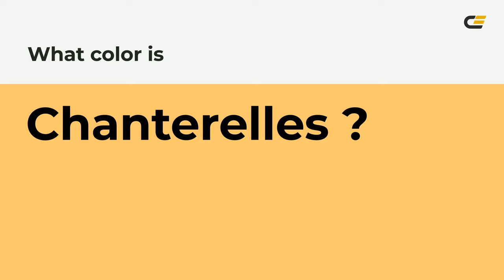Chanterelles color ffc66e hex Cool Yellow color ffc66e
What color is Chanterelles ? ffc66e hex, Cool Yellow color ffc66e

Hex ffc66e Color Code is also known as Chanterelles color

Hex ffc66e Color code in RGB color code model is created after adding 100% red color, 77.65% green color and 43.14% blue color.
Hex ffc66e Color code in CMYK color (process color) code model is generated after subtraction of 0% cyan, 22% magenta, 57% yellow, 0% black.